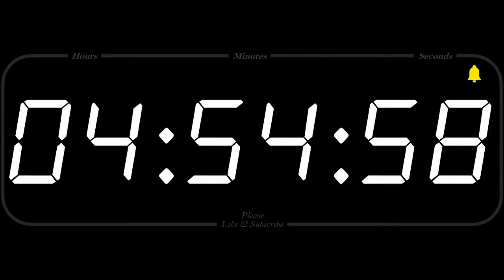LIVE Stage - 4 September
Live streaming LIVE Stage Show